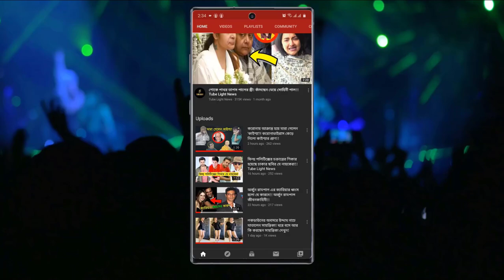স্বামী রাহুলকে নিয়ে রুকমা রয়ের মজার কান্ড দেখুন !